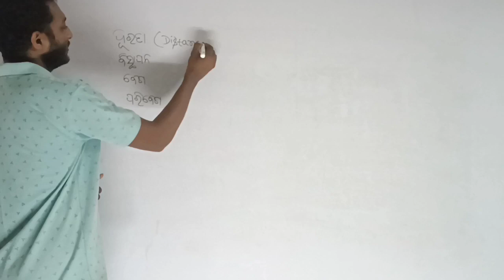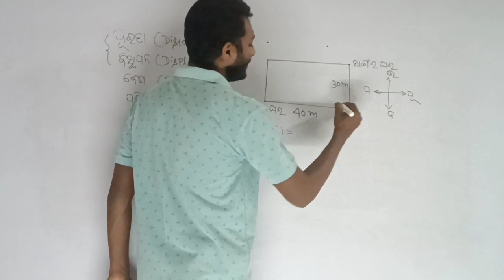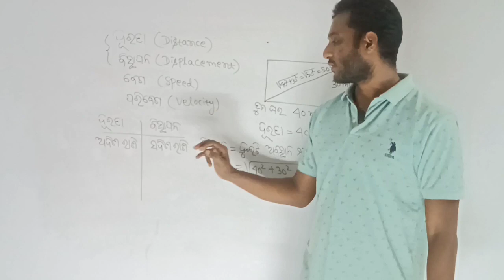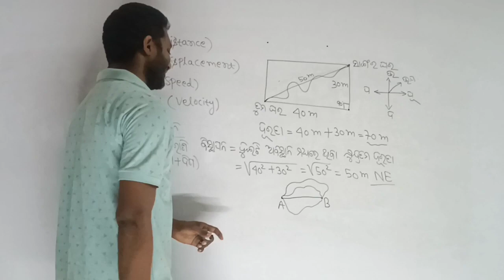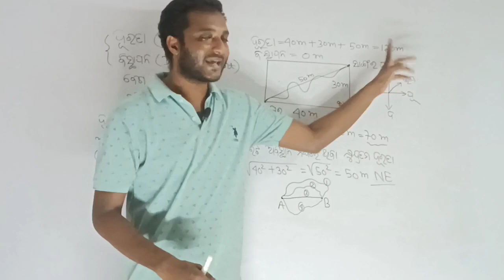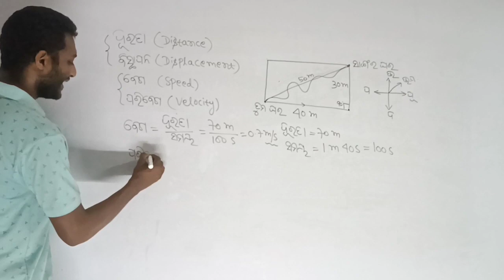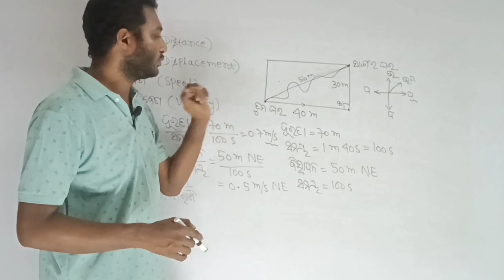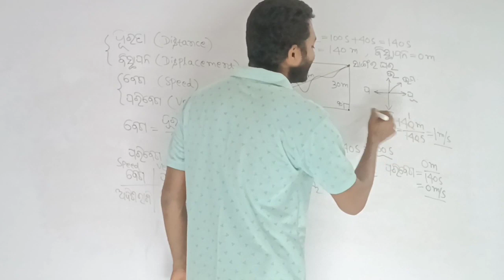ଦୂରତା, ବିସ୍ଥାପନ, ବେଗ ଓ ପରିବେଗ || DISTANCE, DISPLACEMENT, SPEED AND VELOCITY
Distance:

It is the length of the actual path traveled by a particle in motion.

Unit of distance is cm in centimeter–gram–second system and m in meter-kilogram-second system of the unit.

It is a scalar quantity.

Displacement:

It is the shortest distance between the initial and final position of a body.

It is a vector quantity.

Unit of displacement is cm in centimeter–gram–second system and m in meter-kilogram-second system of the unit.

Speed:

It is defined as the rate at which a particle covers a distance along a given path.

It is given by the ratio of distance traveled to the time taken.

Unit of displacement is cm s-1 in centimetre–gram–second system and m s-1 in meter-kilogram-second system of the unit.

Velocity:

It is the displacement of the body in unit time or rate of displacement.

Unit of velocity is cm s-1 in centimetre–gram–second system and m s-1 in meter-kilogram-second system of the unit.

Acceleration:

A particle moving with variable velocity is said to possess acceleration.

It is defined as the rate of change in velocity.